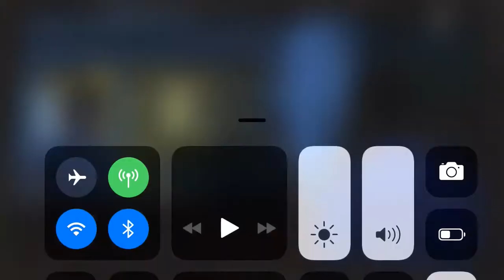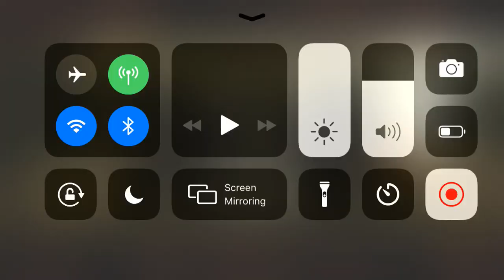TWD S1 part 1 ⚠️warning⚠️ swearing